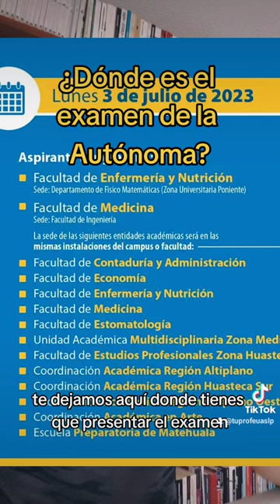Dónde es el examen de la Autónoma, UASLP.